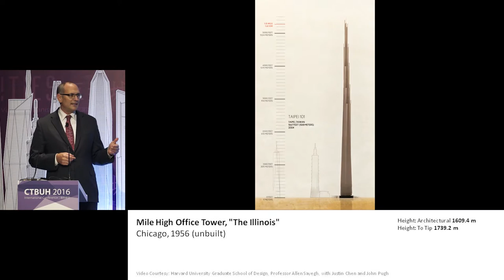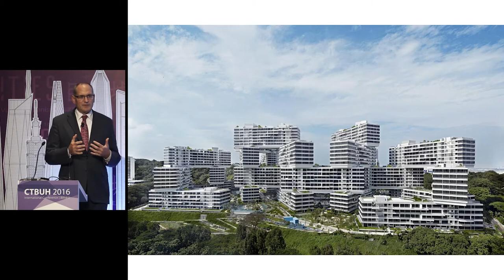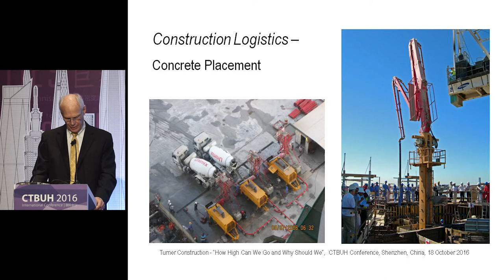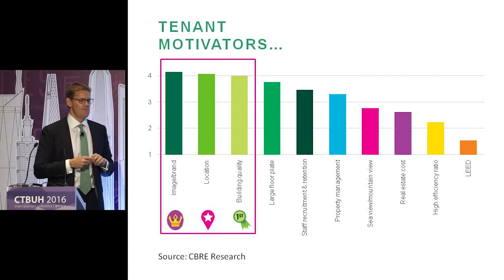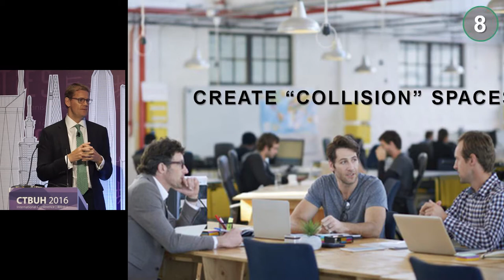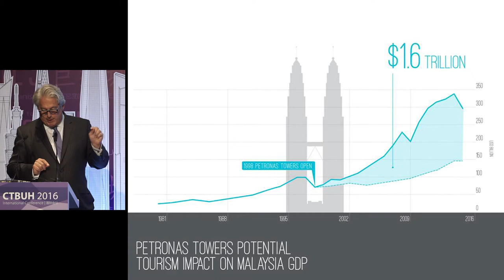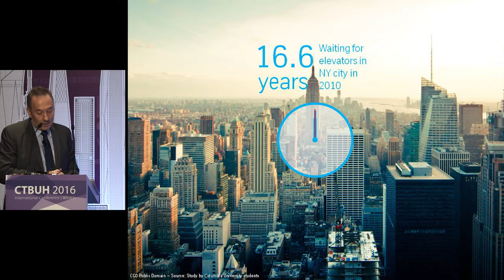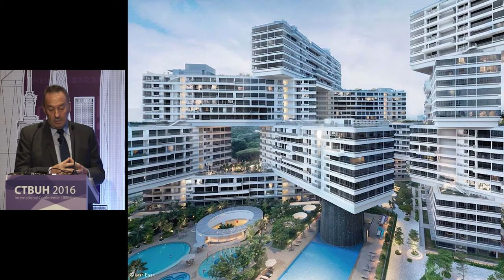CTBUH 2016 China Conference - Panel, "How High Can We Go and Why Should We?"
Tuesday, October 18, 2016. Shenzhen, China.  Ron Klemencic, Magnusson Klemencic Associates; Karl Almstead, Turner Construction Company; Andrew Nicholson, CBRE; Jon Pickard, Pickard Chilton; Ian Smith, thyssenkrup present in the 2016 China Conference panel discussion "How High Can We Go and Why Should We?".  After presentations are complete, the panel answers questions from the audience.